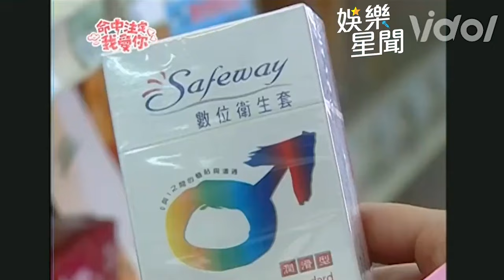阮經天 遭人威脅親密照流出...陳喬恩 橋裝買驗孕棒 竟遭警破門而入？｜三立娛樂星聞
畫面來源：命中註定我愛你